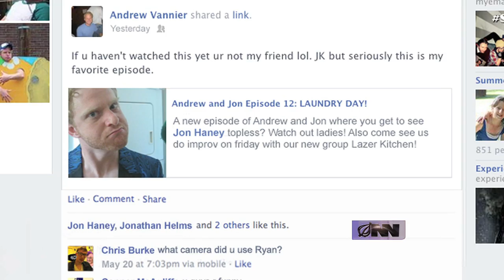Web Series Reaches 100 Views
A comedic webisode about two roommates became a viral sensation this week after reaching the unprecedented 100 view milestone.